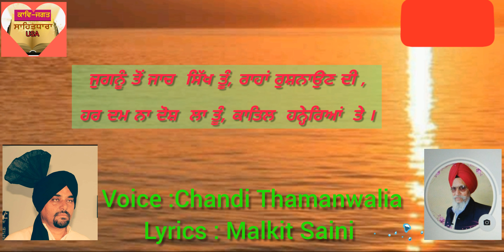Punjabi Gazal / Chandi Thamanwalia - Malkit Saini Ludhiana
All copyright reserved ©under Sahitdhara YouTube channel and sukhvinder singh

Singer : Chandi Thamanwalia
Lyrics : Malkit Saini Ludhiana